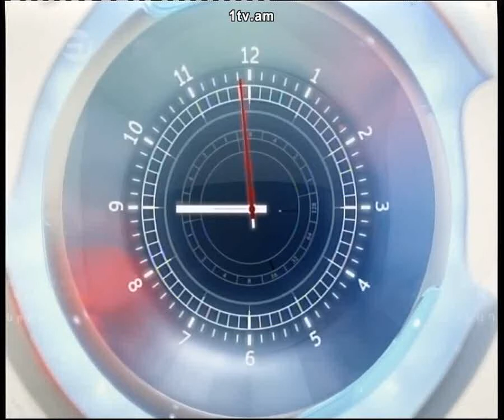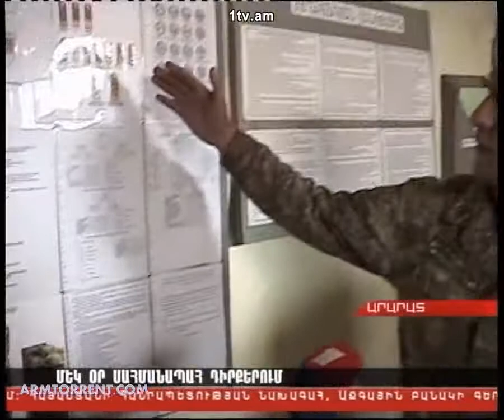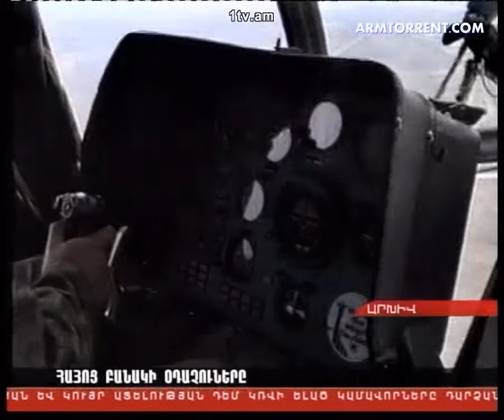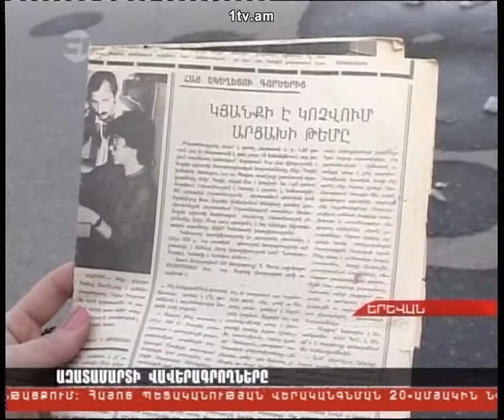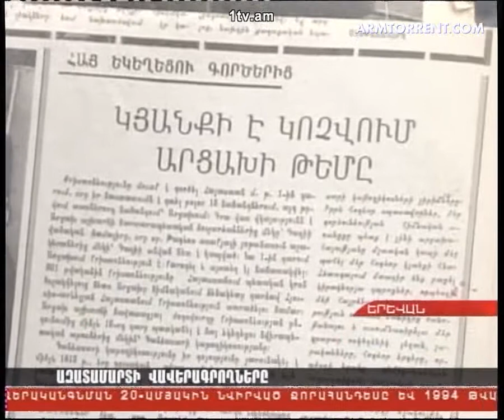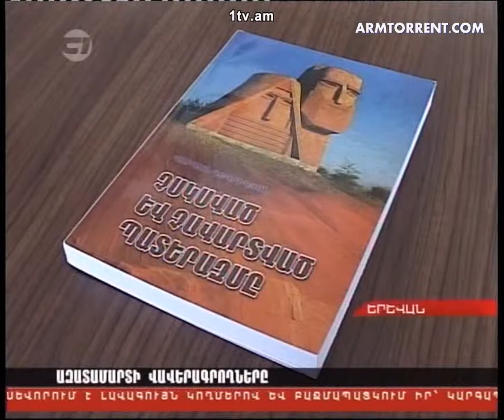Haylur HD 28.01.2012 armtorrent.com